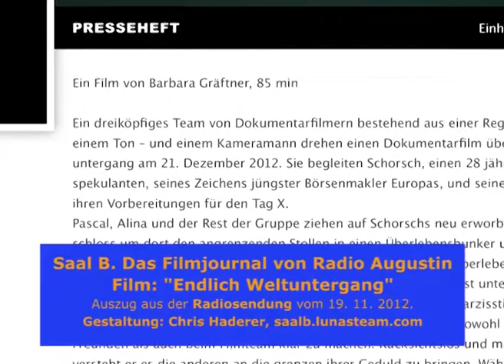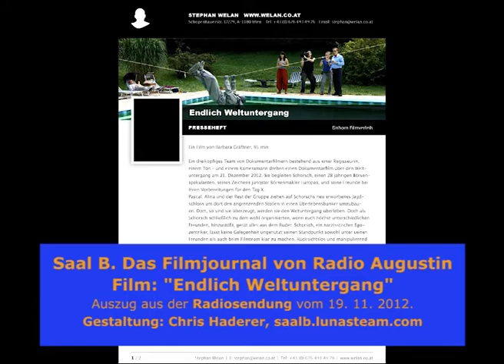SaalBClip / 2012-11-19 / ENDLICH WELTUNTERGANG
Bearbeitete Version der Radiosendung "Saal B. Das Filmjournal von Radio Augustin" vom 19. November 2012 (ausgestrahlt bei Radio Orange 94.0).

Thema: "Endlich Weltuntergang" von Barbara Gräftner. Im Interview: bonusfilm-Produzent und Kameramann Robert Winkler.